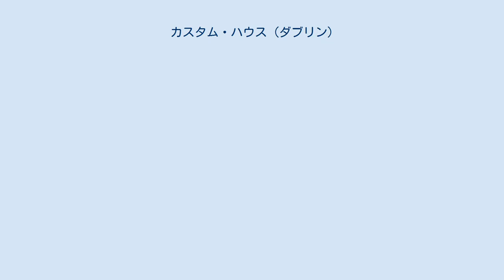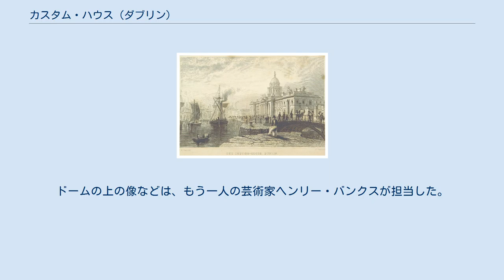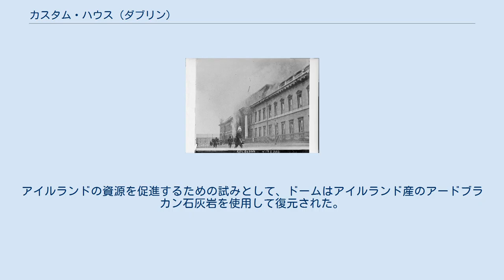カスタム・ハウス (ダブリン)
カスタム・ハウス（愛: Teach an Chustaim、英: The Custom House）は、アイルランドのダブリンにある庁舎。
現在、住宅・計画・地方政府省が入居している。
 カスタム・ハウスは、18世紀の新古典主義建築の建物であり、リフィー川の北岸、バット橋とタルボット記念橋の間のカスタム・ハウス岸壁に位置している。
カスタム・ハウスはかつて名称の通り税関だったため「税関」とも訳されるが、現在は住宅・計画・地方政府省が入居している。
 夜のカスタム・ハウス 以前のカスタム・ハウスは、技術者のトーマス・バーグ（1670年 - 1730年）によって1707年に建設された。
しかし、18世紀後半には目的に適さないと判断された。
 ダブリンの新たなカスタム・ハウスの建設は、1780年にアイルランドの初代歳入総監に就任したジョン・ベレスフォードの発案だった。
1781年には、当初の建築家であったトーマス・クーリーが死亡したため、ジェームズ・ギャンドンを建築家に任命した。
これがガンドンにとって最初の大規模な依頼だった。
新しいカスタム・ハウスはダブリン・コーポレーション（当時のダブリン市議会）や一部の商人からは不評で、街の軸を移動させてしまう、船を運ぶスペースが少なくなる、当時は沼地だった場所に建設されている、などと不満の声が上がっていた。
土地の購入は遅れ、法外な金額であることが証明され、基礎の敷設は、数千人の暴徒を従えた大保安官とダブリン・コーポレーションの一員によって中断された。
しかし、ベレスフォードは竣工を決意し、抗議の声を無視していた。
 1837年のカスタム・ハウス 1781年に建設が開始され、助手にはミーズの石切り工ヘンリー・ダーリー、石工ジョン・センプル、大工ヒュー・ヘンリーなどのアイルランドのアーティストが選ばれた。
ダブリンの空いている石工は皆、建設に従事していた。
1791年11月7日に完成し、開館したときには、当時としては巨額の20万ポンドをかけて建設された。
4つのファサードは、アイルランドの川を表す紋章と装飾彫刻（エドワード・スミス作）で飾られている。
ドームの上の像などは、もう一人の芸術家ヘンリー・バンクスが担当した。
 カスタム・ハウスの火災（1921年5月25日） ダブリンの港がさらに下流に移るにつれ、関税を徴収するための本来の用途は廃止され、アイルランド地方政府委員会の本部として使用されるようになった。
1921年のアイルランド独立戦争の際には、アイルランド共和国軍（IRA）がイギリスのアイルランド支配を妨害するためにカスタム・ハウスを全焼させた。
ガンドンの元々の内部は火災で破壊され、中央のドームは崩壊した。
また、歴史的記録も大量に焼失した。
目的を達成したにもかかわらず、カスタム・ハウスへの攻撃は、攻撃中または後退中に多数の志願兵が捕らえられたため、IRAにとっては後退となった。
 英愛条約の後、アイルランド自由国政府によって修復された。
その結果、今日でも建物の外観で見ることができる。
アイルランドの資源を促進するための試みとして、ドームはアイルランド産のアードブラカン石灰岩を使用して復元された。
元の建築に使用されたポートランド石よりも色が濃くなっている。
 1980年代には公共事業局が石造物の更なる修復と清掃を行った。